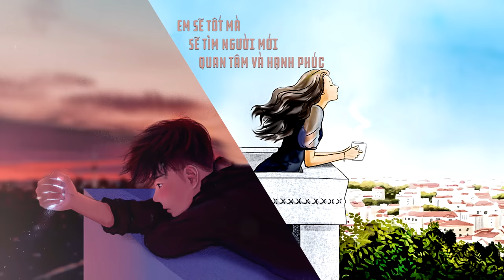Anh Sẽ Tốt Mà | Thùy Chi ft. Phạm Hồng Phước | Official MV Lyric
Anh sẽ tốt mà - Thùy Chi ft. Phạm Hồng Phước
Sáng tác: Phạm Hồng Phước

© Bản quyền thuộc về THÙY CHI
© Copyright by Thuy Chi ☞ Do not Reup